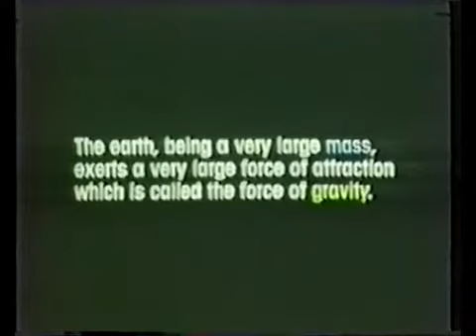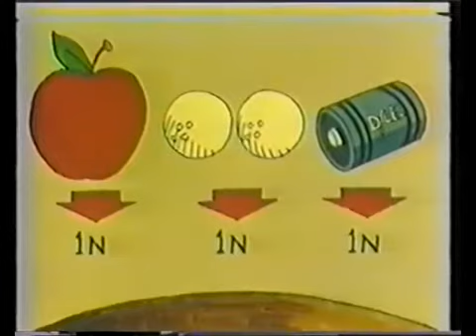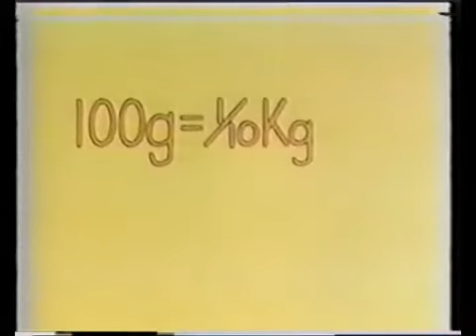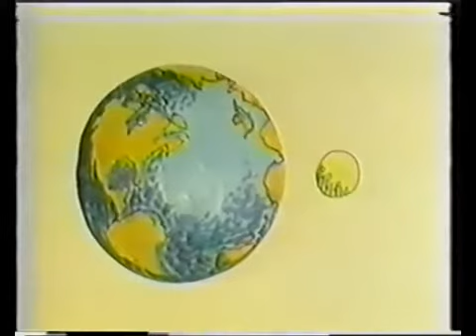ΒΑΡΟΣ ΚΑΙ ΜΑΖΑ